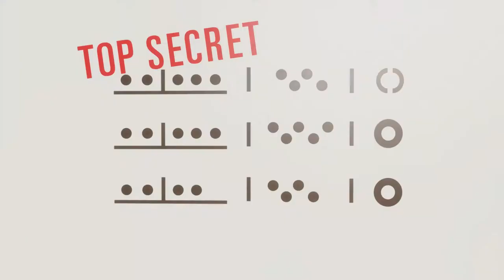Trials Rising - The Drake Equation - Custom Track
Track: The Drake Equation
Creator: Hardman 1975
Difficulty: Medium
► Gamertag: Snowmang
► PSN: sSnowmang
► InfamousShot
► Trials HD Custom Tracks
► Trials Evolution Custom Tracks
► Trials Fusion Custom Tracks
► Trials Rising Custom Tracks